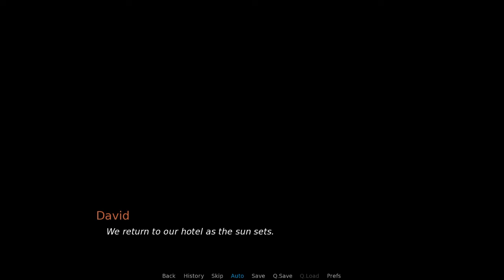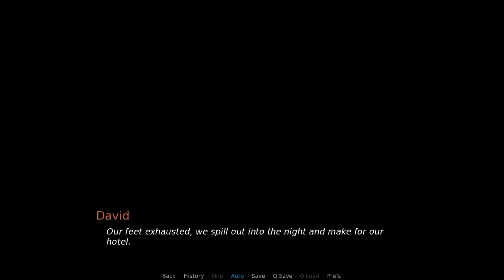Fantasy Valley Chapter 10 Gameplay #68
Fantasy Valley Chapter 10 Gameplay